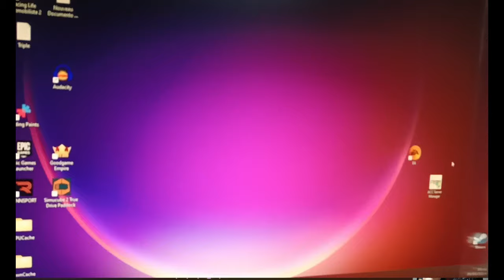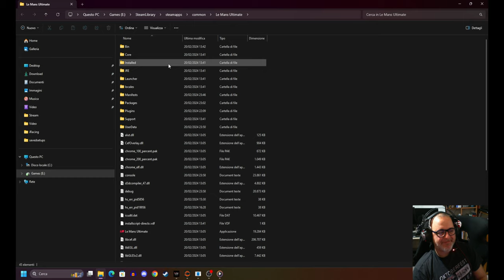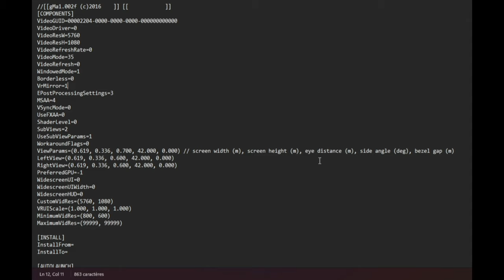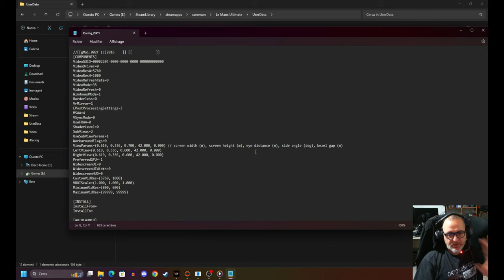LEMANS ULTIMATE: Come attivare il Triple Screen (Tutorial)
Oggi vediamo insieme come attivare la funzione triple screen per Lemans Ultimate... Con o semza Nvidia Surround!

Buona Visione!